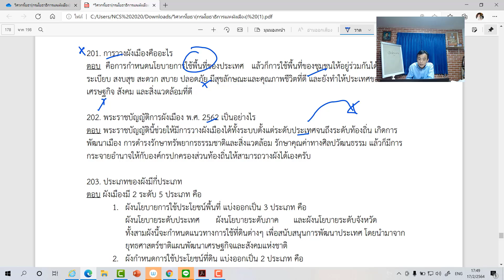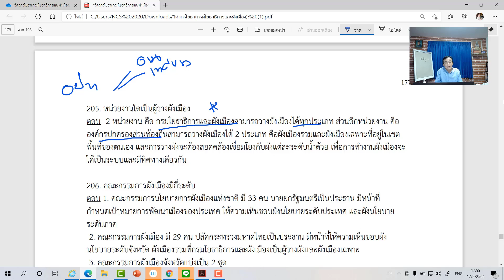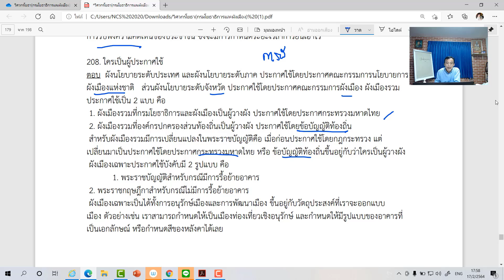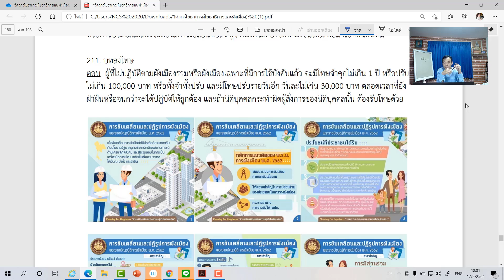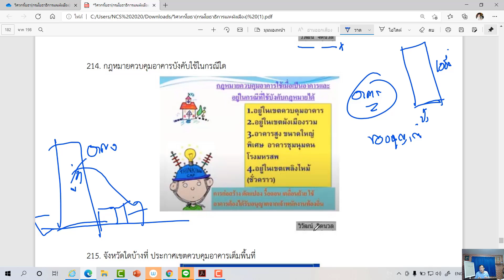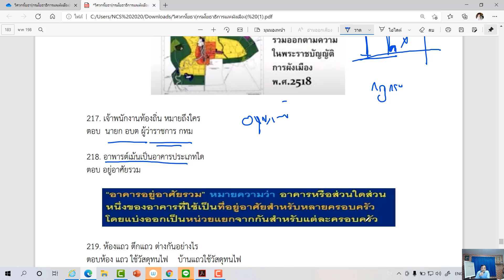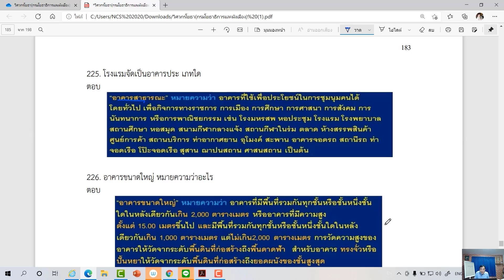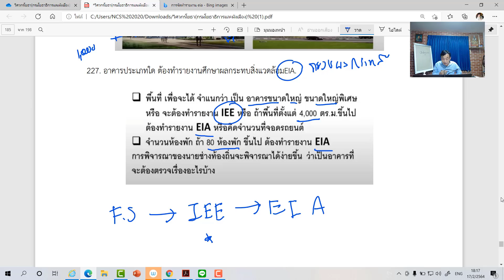ติวสอบ วิศวกรโยธาปฎิบัติการ ท้องถิ่น แนวข้อสอบ พรบการผังเมือง